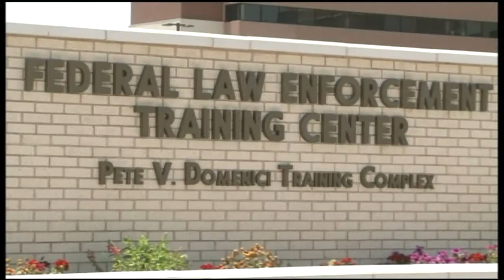NM town to hold hundreds of undocumented families